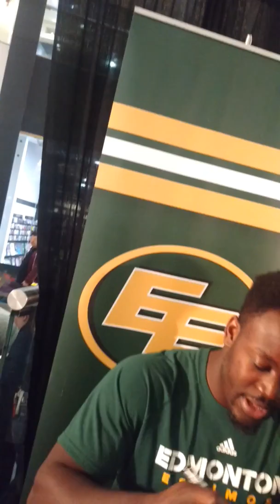Derel Walker, Almondo Sewell and Kwaku Boateng sign my Edmonton Eskimos team signed CFL football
Edmonton Eskimos Kwaku Boateng, Almondo Sewell and Derel Walker sign my football during a signing at West Edmonton mall